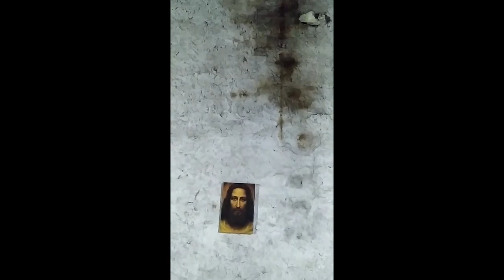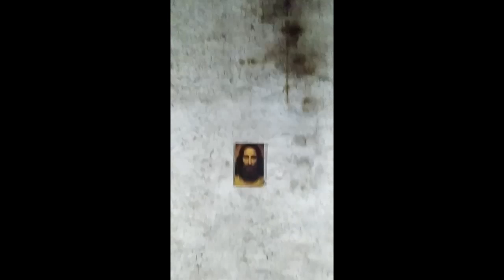JUSTE SOUS LE VISAGE, JESUS SUR LA CROIX ?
Après avoir remarqué le visage sur le mur hier, j'ai remarqué des formes de croix, dont une avec une personne semblant porter une couronne...